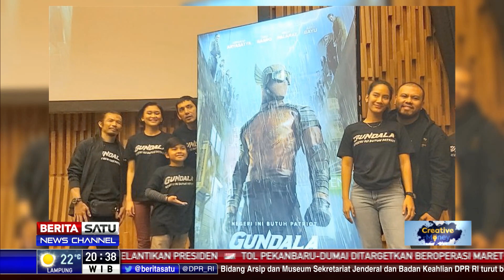Creative Money: Menjual Superhero Lokal #4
Facebook.com/BeritaSatu
Youtube.com/BeritaSatu